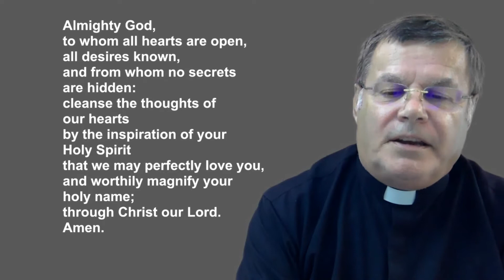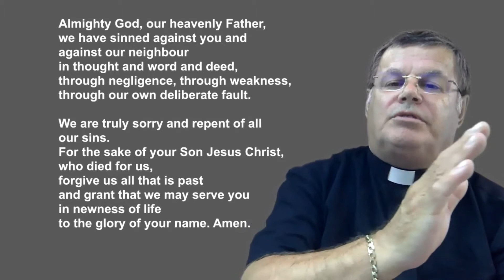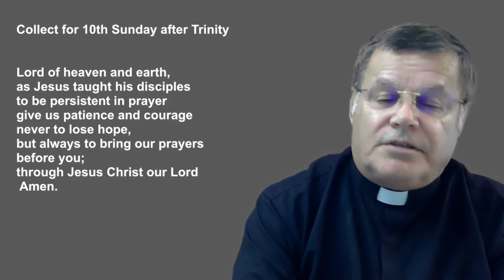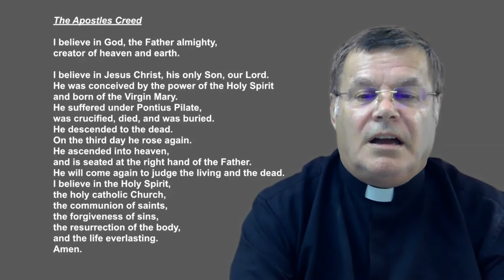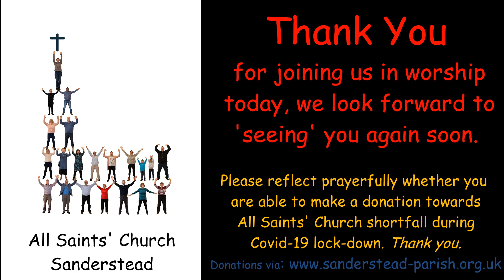Parish Eucharist Service 16 August 2020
A service of Holy Communion from All Saints' Sanderstead for Sunday 16 August 2020.
Hymns to accompany this service:
Love divine, all loves excelling